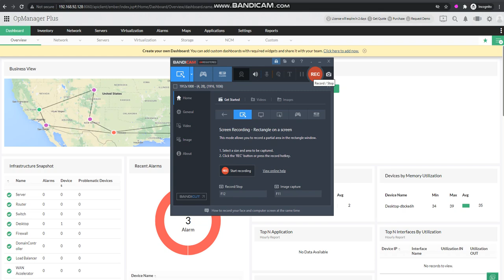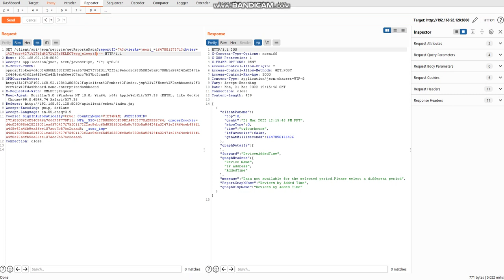SQL Injection Vulnerability - PoC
SQL Injection Vulnerability in Manageengine product